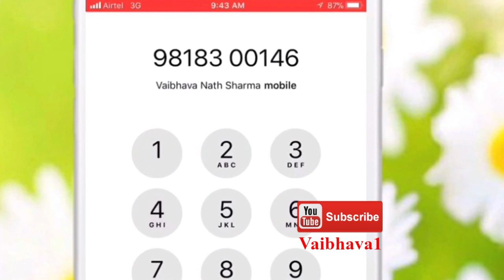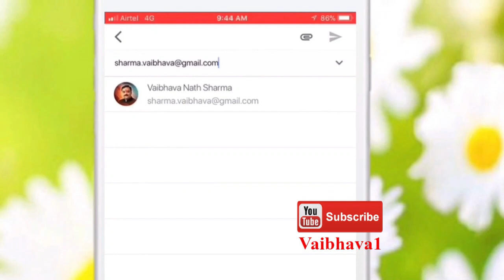धनतेरस के दिन राशि के अनुसार करें उपाय, होगी धनवर्षा, कुबेर देवता कर देंगे मालामाल | धनतेरस के टोटके